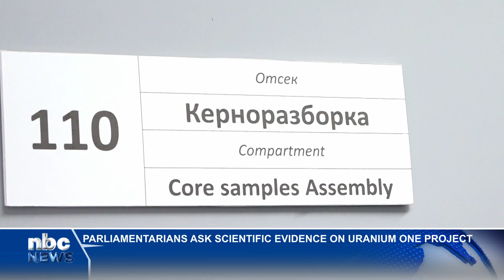Science evidence must guide Uranium One Project - nbc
Scientific evidence should be the key factor in determining the commencement of the proposed Uranium One project at Leonardville rather than conflicting opinions.

Parliamentary Standing Committee on Natural Resources chairperson Tobie Aupindi made this call during a visit to the Omaheke Region.

Speaking at Farm Tripoli near Leonardville, Dr. Aupindi asserted that following a comprehensive evaluation with the investor and regional leaders regarding the project's revival, it is imperative to implement proven scientific analysis.

Dr. Aupindi added that both agriculture and mining should co-exist to better the living standards of many local people.

"This is a multibillion-dollar opportunity that is here, so we can't just allow it to be sabotaged or wasted because people have different opinions. And I just don't support that. The committee will investigate why the water permit was revoked and has not been reissued after four years, noting that people are misinformed by opinions rather than scientific or geophysical evidence, which is something we will not accept as a committee."

Omaheke Governor Pijoo Nganate said local people should benefit from investments coming to their areas, adding that it is expected of national leaders to advise and provide guidance.

 "The only way we can proceed is by allowing people to conduct exploration and pilot testing; for instance, a laboratory has been established there. This facility will enable all necessary testing, and if we determine that we are entering a danger zone, we will halt operations. However, without any scientific evidence, we cannot take action."

The Uranium One company, which is situated in the Leonardville area, aims to extract uranium using in-situ recovery technology, which is considered to be more environmentally friendly.

The project plans to invest close to N$8 billion, required for the operating licence.

Uranium One plans to commence with mining operations by 2029 after completing the prospecting and exploration phase by 2026.

However, all work at the site has been at a standstill for the past four years.